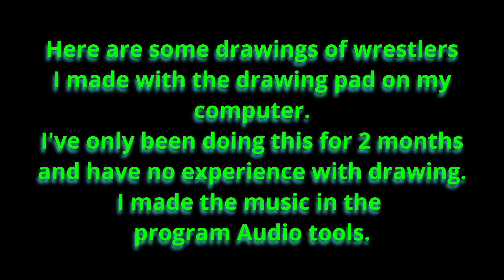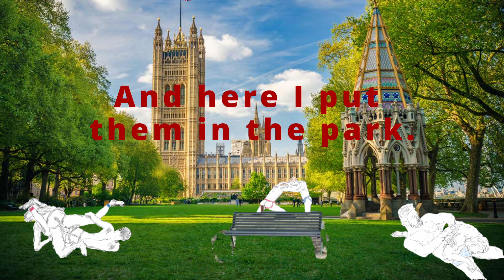My drawings of wrestlers with my own made music.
Mijn tekeningen van worstelaars, met mijn eigen gemaakte muziek.